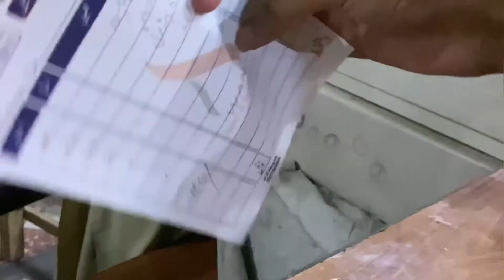Itna intizar kr ka baad kya mila or hamne inko kesa sabak sikhaya video mai delhain😁😂